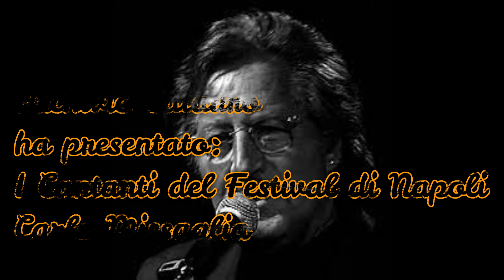I Cantanti del Festival di Napoli - Carlo Missaglia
Carlo Missaglia nasce a Napoli l’11 dicembre 1940 e muore il 31 dicembre 2022. Diplomatosi al liceo artistico, abbandona gli studi per dedicarsi alla musica. All’inizio degli anni ’60, diventa voce e chitarra di un complesso che gira i maggiori night della Penisola. Nel 1962, per l’etichetta discografica Vis Radio, incide i brani “Elisabeth I love you” di Lepore e Tammaro e “Bagno di mare a mezzanotte” di Migliacci e Modugno, che trovano discreto successo. L’anno successivo, registra il disco “Astrignete”, mentre nel 1964, con Mario Abbate e Jane De Clerc, è ospite d’onore del concorso Voci Nuove Vis, organizzato dall’etichetta discografica Vis Radio (che vede vincitrice Elia Tedesco). Per l’occasione, presenta il 45 giri “Chi lo conosce”, brano firmato da Rutigliano e dallo stesso
Missaglia